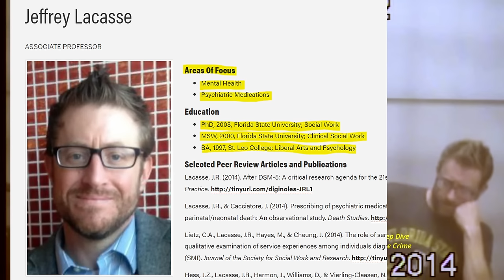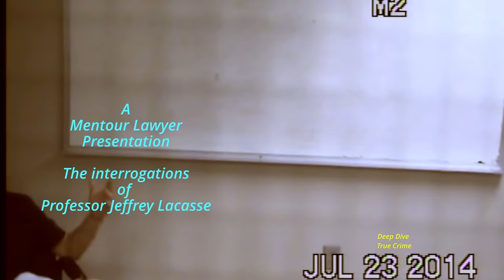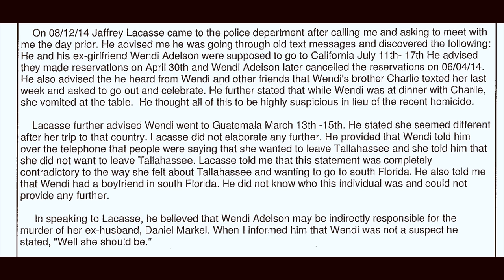The interrogations of Sherlock-Holmes-Like Professor Jeffrey Lacasse (1)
Jeffrey Lacasse gave three recorded interviews to the police, and several other interactions were documented in a police report. Here are the recorded interviews from 7/21/2014, 7/23/2014, and 3/6/2015. A police report from August of 2014 is also in the video (right after the 7/23/14 interview). These interviews have been edited, primarily to remove long periods where he's sitting alone in the interview room waiting for TPD. They've also been edited to remove health information, phone numbers, and other irrelevant private information.

At the time of these interviews, the investigation remained confidential, and the information we learned from the two trials was not publicly available. It was not publicly known that on the day of the murder, Wendi Adelson had driven past the crime scene and purchased Bulleit whiskey. Wendi Adelson's lawyer had issued a public statement saying that she was "cooperating with police." TPD had not yet reported publicly that Wendi Adelson, after her initial interrogation, had actually had hung up on Investigator Isom and lawyered up when he tried to reach out to her for more information.  Wendi provided limited cooperation thereafter under the protection of her attorney, and testified under limited "use" immunity.

These combined interviews appear here for the first time!

Some important timestamps include:
0:00:00 Video Starts
00:09:17  alibi
00:13:16 WA reports to JL that CA looked into murdering Danny Markel
00:55:13 WA changes her Facebook profile pic the evening before the murder
01:01:47 Police report from August 2014, "WA should be a suspect"
01:12:53  "Things started to get really strange in June 2014"
01:48:43  Revisiting "The Chilling Statement"  by Wendi Adelson
02:17:31 Dateline

Another video about the 2014 murder of Dan Markel in Tallahassee, Florida.
FSU Law Professor Dan Markel was murdered in July of 2014.
It took investigators almost two years to follow the evidence and to identify the suspects, and several more years for the State to charge Charles Adelson.  By 2016, there were two suspects who carried out the hit - Luis Rivera and shooter Sigfredo Garcia.  Luis was in federal prison on unrelated charges.
Investigators determined that the murder was connected to Dan Markel's divorce, and suspected that one or more people in his ex-wife's family ordered the hit.